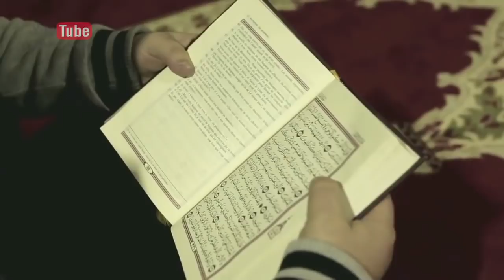المسلمون الجدد | كيف يمكن أن تتسبب الحقائق العلمية في اسلام شخص؟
القاسم من اسبانيا اهداه اهتمامه بالمواضيع والحقائق العلمية لإعتناق الإسلام

برنامج بالقرآن اهتديت يقدمه الشيخ فهد الكندري، ويهتم بعرض قصصًا ملهمة لغير المسلمين الذين أهداهم الله للإسلام من خلال آيات من القرآن.

تابع حسابات الشيخ فهد الكندري الرسمية:-